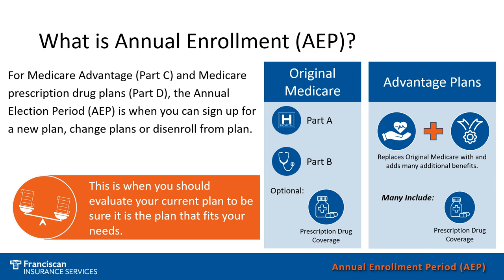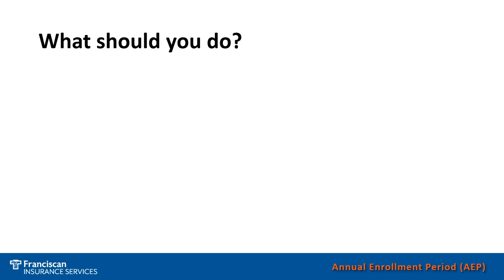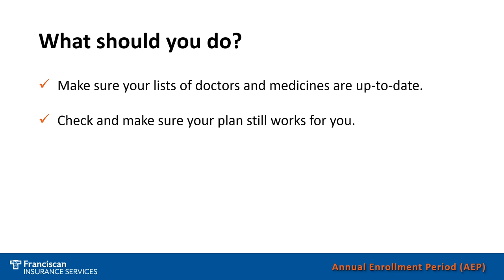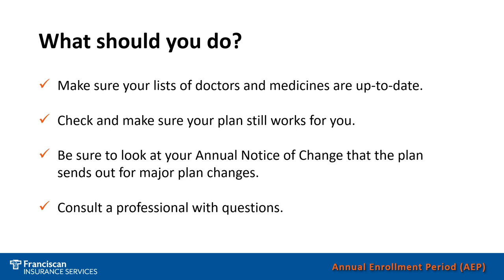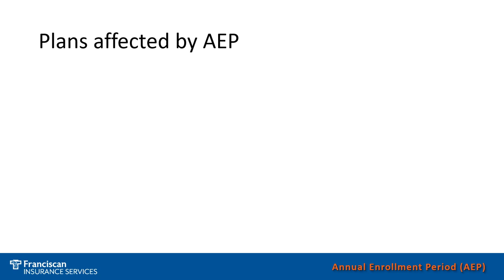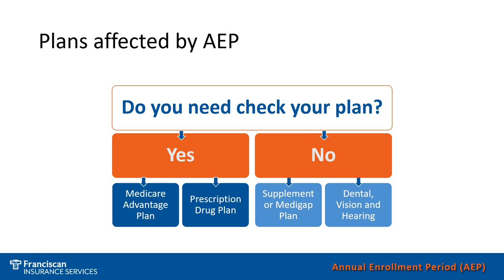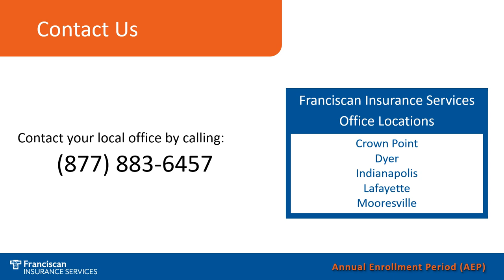Navigating AEP - What is AEP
Franciscan Insurance Services created the Navigating AEP video series to help answer the most common questions individuals have about the Medicare Annual Enrollment Period. In this video, we discuss what the Annual Enrollment Period (AEP) is and what you need to do during this important time of year.

Who is Franciscan Insurance Services?
Selecting the right Medicare plan can be confusing and stressful, but it doesn’t have to be. Franciscan Health created Franciscan Insurance Services in 2003 to provide advice you can trust. The staff at Franciscan Insurance Services are experienced and licensed insurance professionals who focus primarily on Medicare products. We will work with you to select a plan that fits your individual needs. We offer everyone a complimentary, no-obligation appointment with a licensed agent to review your plan options. There is never a fee for our services.